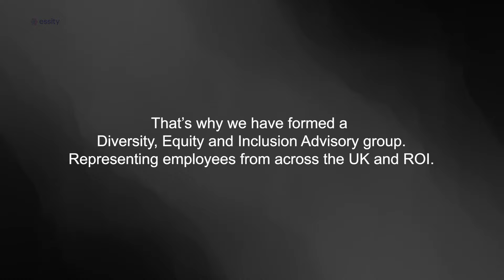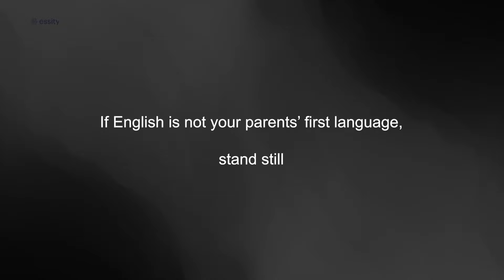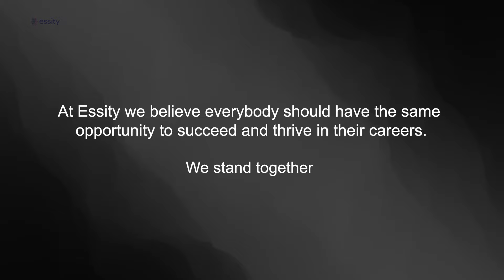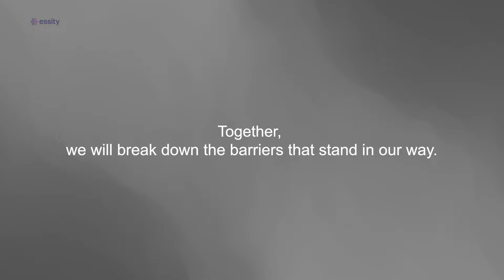Essity’s Diversity Equity and Inclusion (DE&I) Advisory Group in the UK & ROI